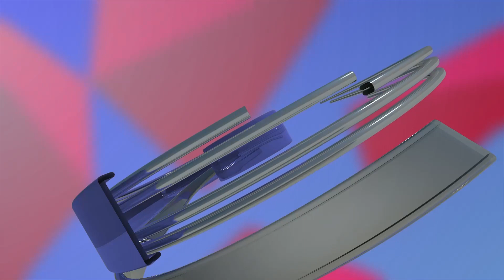ਐਡਵੋਕੇਟ ਵਰਿੰਦਰ ਸਿੰਘ ਢਿਲੋਂ ਅੱਜ 14 ਵੋਟਾ ਨਾਲ ਜਿਤੱ ਕੇ ਜਿਲਾ ਬਾਰ ਐਸੋਸੀਏਸ਼ਨ ਫਤਿਹਗੜ੍ਹ ਸਾਹਿਬ ਦੇ ਪ੍ਰਧਾਨ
ਐਡਵੋਕੇਟ ਵਰਿੰਦਰ ਸਿੰਘ ਢਿਲੋਂ
ਅੱਜ 14 ਵੋਟਾ ਨਾਲ ਜਿਤੱ ਕੇ ਜਿਲਾ
ਬਾਰ ਐਸੋਸੀਏਸ਼ਨ ਫਤਿਹਗੜ੍ਹ ਸਾਹਿਬ ਦੇ ਪ੍ਰਧਾਨ